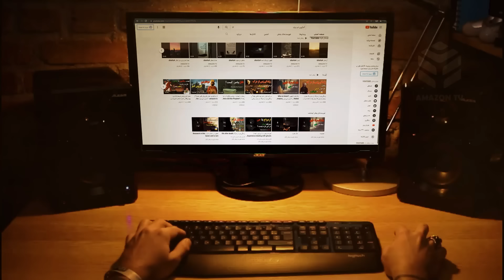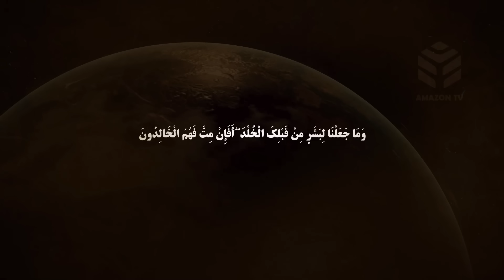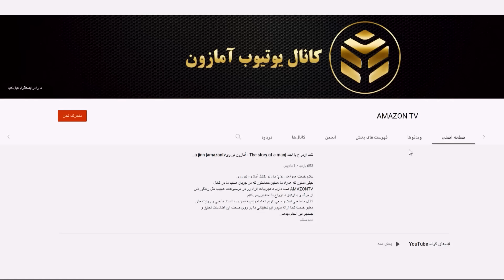قبر حضرت خضر کجاست؟آیا او هنوز زنده است؟ _ آمازون تی وی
روایتی عجیب از حضرت خضر، آیا اون هنوز زنده است؟